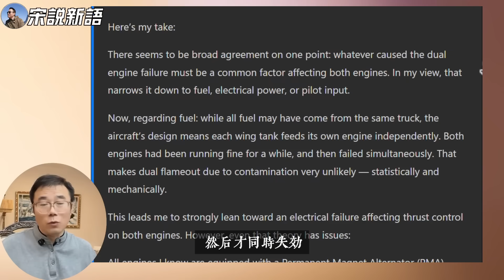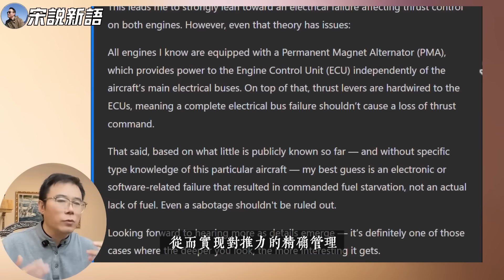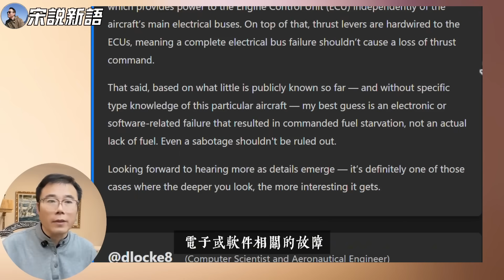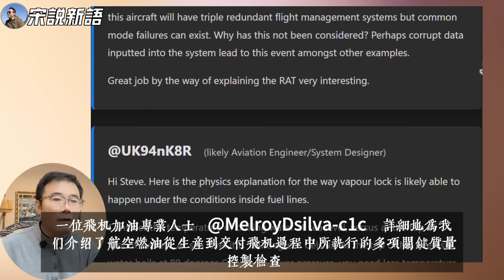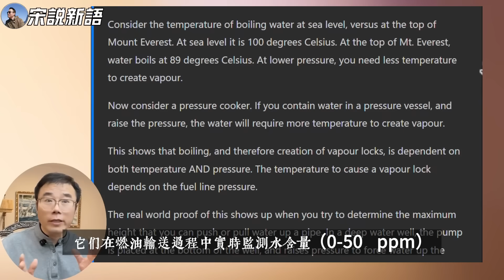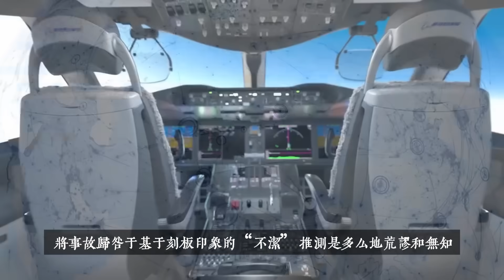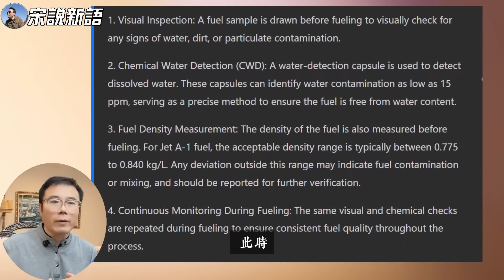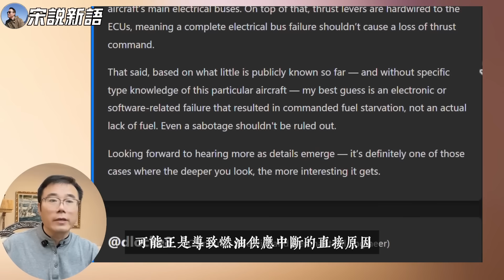印度航空AI171空难：波音787双发熄火之谜，工程师深度揭秘“完美风暴”！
00:00:01 - 00:00:11 开场与介绍
00:00:11 - 00:00:29 事故概述
00:00:29 - 00:00:58 专业界和公众的反应
00:00:58 - 00:01:12 专业评论和洞察
00:01:12 - 00:02:53 空中客车维护工程师的分析
00:02:53 - 00:04:44 永磁交流发电机（PMA）的作用
00:04:44 - 00:06:58 电子或软件相关的故障
00:06:58 - 00:09:55 燃油污染的可能性
00:09:55 - 00:10:32 总结与排除可能性
00:10:32 - 00:14:42 可能的事故原因
00:14:42 - 00:15:41 结论与呼吁